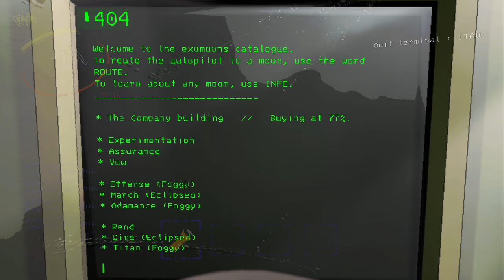Let's Play Lethal Company (BLIND) - Episode 38 [w/ FranticFinn]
ORIGINAL RECORD DATE: April 28th, 2024.

Collect salvage on abandoned moons for the company, and get a paycheck in return? Sounds completely harmless & easy to me! Surely this co-op game isn't some Horror-like experience that makes me piss my pants and scream like a tiny Miqo'te.. right?

So yeah, after Finn asked if I'd be interested in trying this game out, we sat down to give it a go. Starting what will most likely be a good ol' Willy Nilly LP. Neither Finn, or I, had any experience with this game when we first sat down to try it. Not even externally. Other than knowing of the game's popularity, and that it may be a bit spoopy. Thankfully this made for a really nice opening experience when we ended up playing for a whole 9 hours (The first 10 episodes of the series). Losing track of time as this really simple, and kinda silly game, sucked us in.

I've no doubt these will be great episodes to return to some day and watch again, thanks to the memorable moments of fear & hilarity. I'll definitely be continuing to play Lethal Company whenever it strikes my fancy. While I'm sure Finn will return to play more, down the road I may upload footage of the game with Aki, or Jonoman. As they both have shown an interest in playing together. Time will tell though.

All footage will be uploaded raw in 1440p at 60fps. No special intro or outro.

Doing an LP of a co-op horror experience? Hahaha, nah, not possible.

NOTE: This Let's Play is marked as "BLIND". Which means it is my first time playing and experiencing the game (Unless stated otherwise). Expect me to make mistakes or lack common knowledge of the game. It is possible that "BLIND" will remain in the title long after I've gotten into it.

NOTE 2: This Let's Play is a 'Willy Nilly' LP. Which means it has no defined end, and will come and go whenever I decide to play & upload footage for it.

~OTHER INFORMATION~
Recording Software: OBS Studio
Backup Recording Software: N/A
Microphone: Blue Yeti X Black
Headset: Logitech G335's
Platform: PC
Control Setup: Mouse & Keyboard